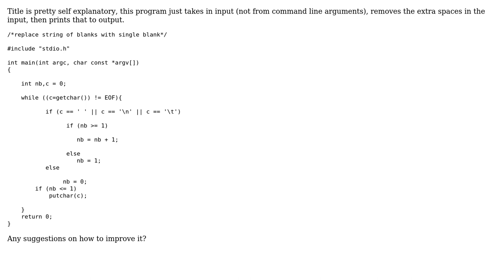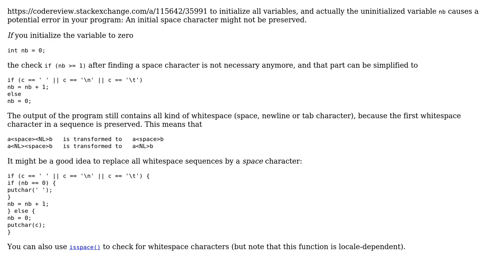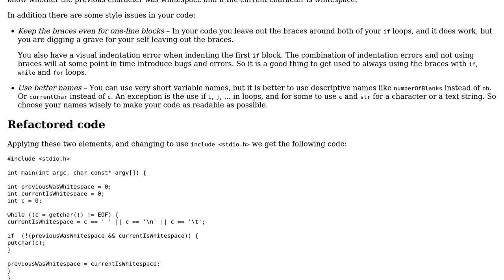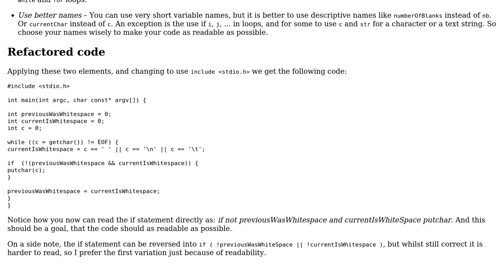Code Review: Cut excess whitespace from input and print to output (4 Solutions!!)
Code Review: Cut excess whitespace from input and print to output

With thanks & praise to God, and with thanks to the many people who have made this project possible! | Content (except music & images) licensed under CC BY-SA | Music | Images & others | With thanks to user syb0rg user Martin R user Jamal user holroy user boo and the Stack Exchange Network Trademarks are property of their respective owners. You are responsible for your own actions.